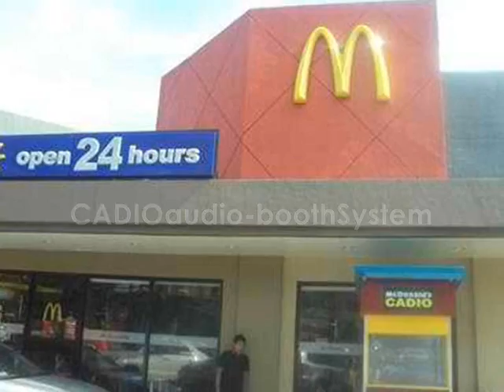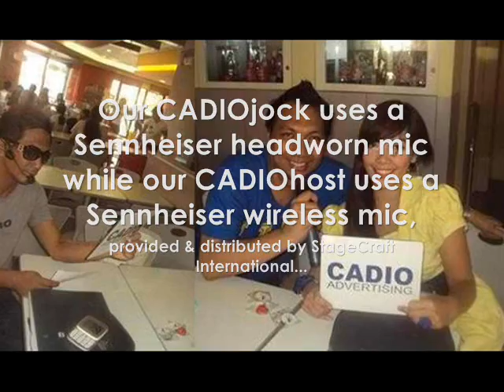McDonald's CADIO - E Rodriguez Quezon City (Store Re-opening)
Store Re-opening - Event Title: Love Ko Mag Tour.  A McDonald's CADIO tour from one store to another for McDonald's store opening, anniversary, new store celebration and other events.  In cooperation with McDonald's Philippines.  Produced by CreativeCADIO, Marketed by CADIO Advertising and Powered by StageCraft International...